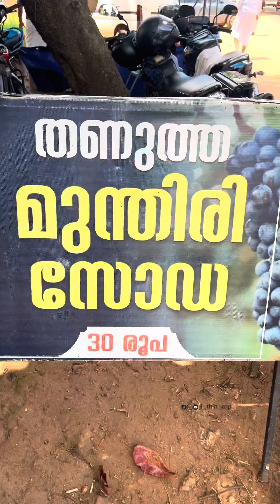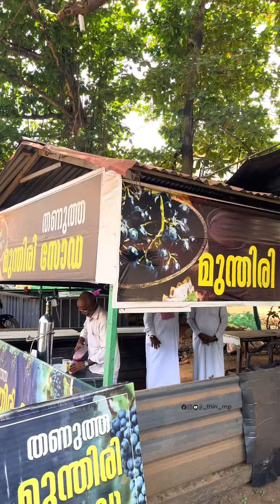ഖാദർക്കന്റെ മുന്തിരി സോഡാ ❤️👌 | Grape Soda | Malappuram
ഖാദർക്കന്റെ മുന്തിരി സോഡാ ❤️👌👌